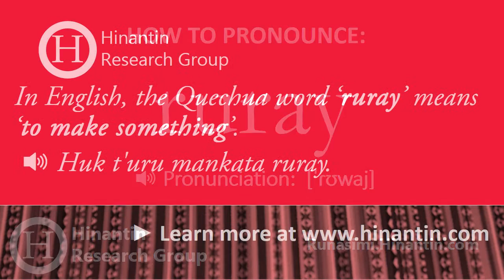How to pronounce ruray ‘to make something’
Social

Hinantin Research Group: The entry ‘ruray‘ is part of the basis for the development of a freely available talking dictionary for Quechua language.